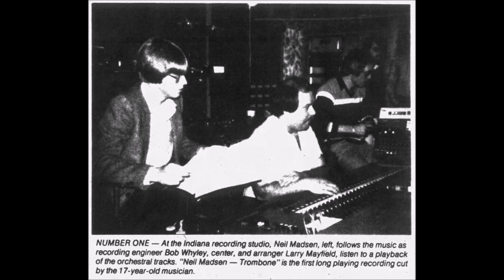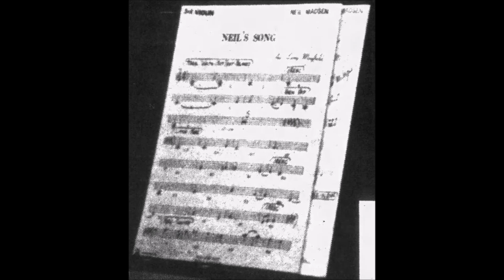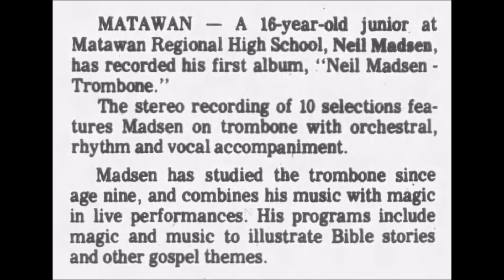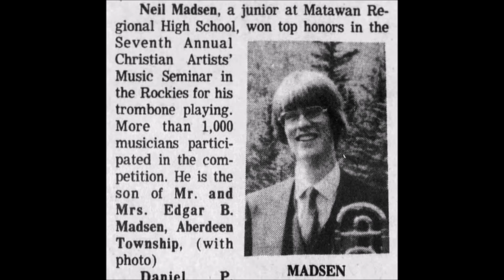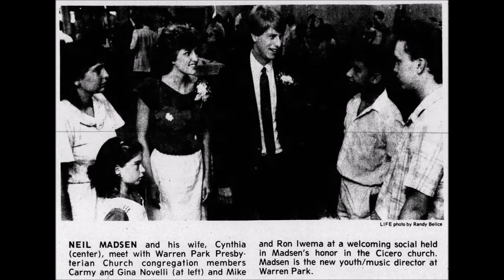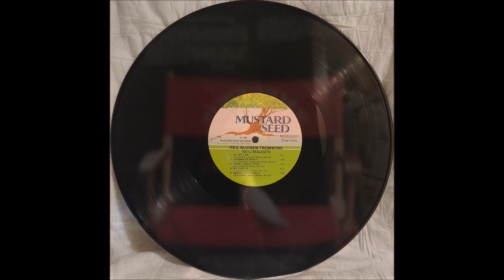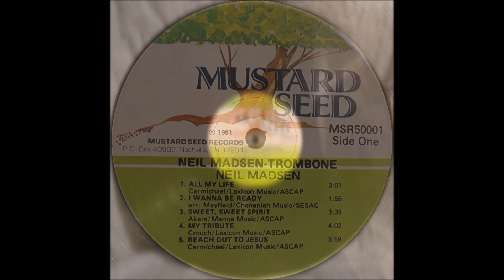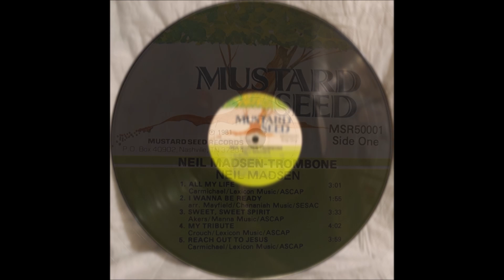Neil Madsen: Trombone (1981) Side 1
1. All My Life
2. I Wanna Be Ready
3. Sweet, Sweet Spirit
4. My Tribute
5. Reach Out To Jesus

Neil Madsen- Trombone
Larry Mayfield- Arranger, Conductor, Producer
Mustard Seed Records MSR50001
1981

YHWH